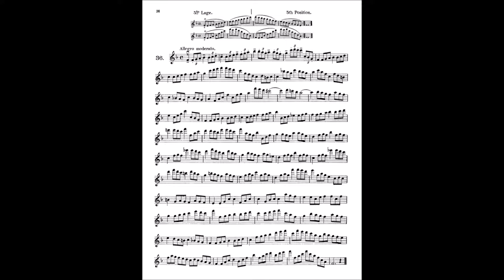Hans Sitt - Studio n. 36 op. 32 (didattica violino)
M° Giovanni Mantovani at violin